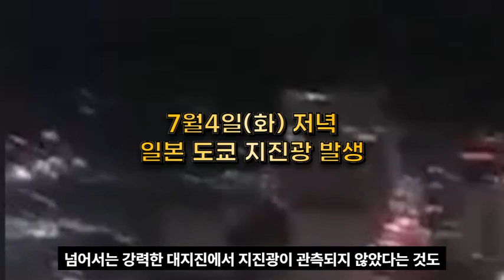🔥일본 도쿄 지진광 목격 우르릉 정체불명의 소리 경험못한 대지진 시간문제